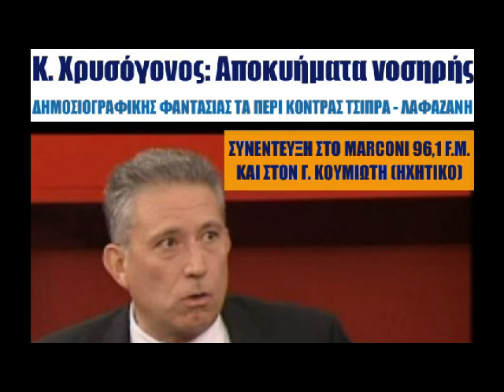Δηλώσεις Χρυσόγονου στο Radio Marconi 96,1 F.M..avi